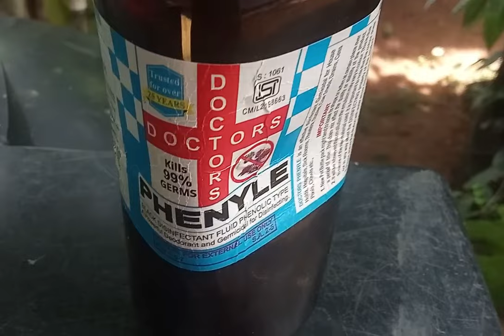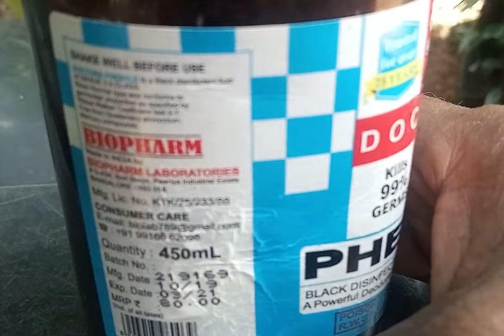SIMPLEST WAY TO PROTECT YOUR CROP FROM WILD BOAR ATTACK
Briefly describes the most economical and simplest way to protect crops from wild boar attack. Many farmers withdrawn from raising crops due to the severe losses caused by the wild animals especially the wild boar.